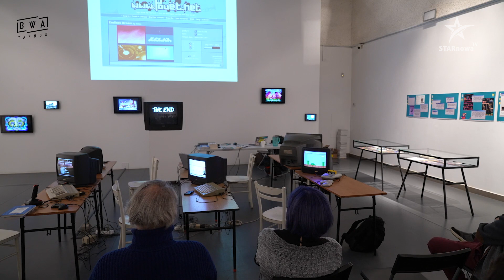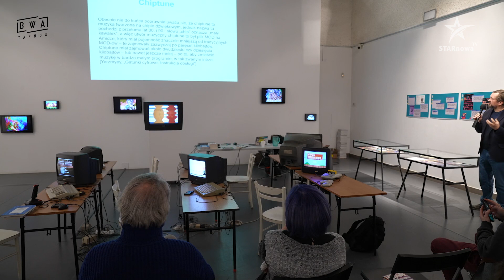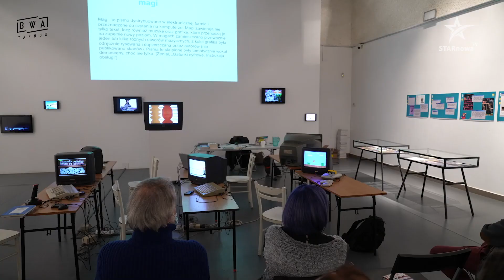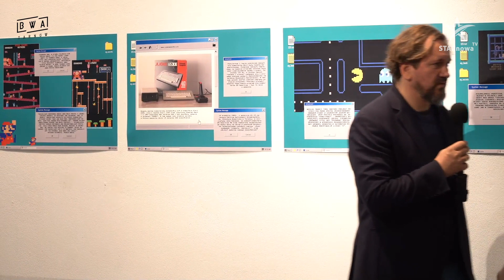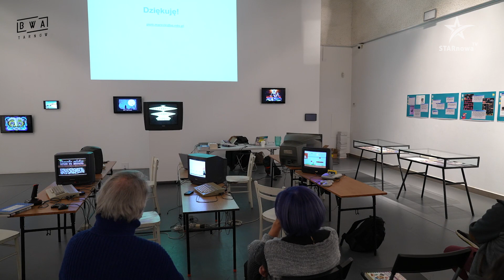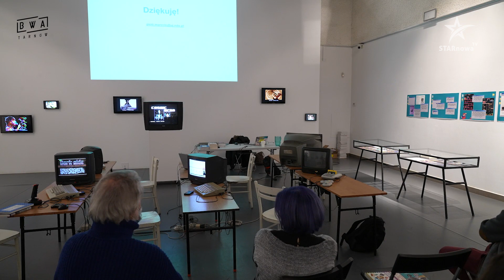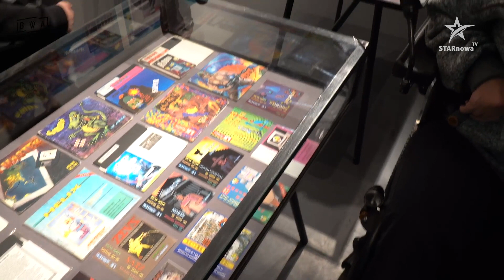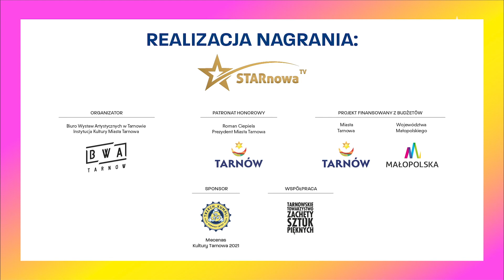BWA Tarnów ArtFest 2021 "Demoscena, czyli sztuka z komputerów"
Wykład dr. hab. prof. UJ Piotra Marackiego